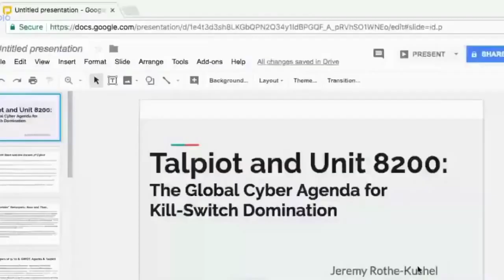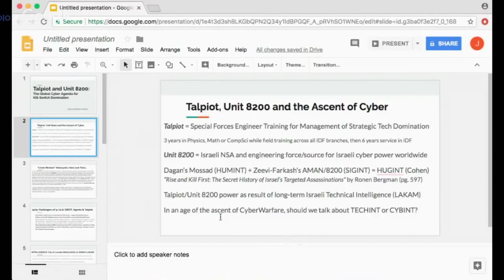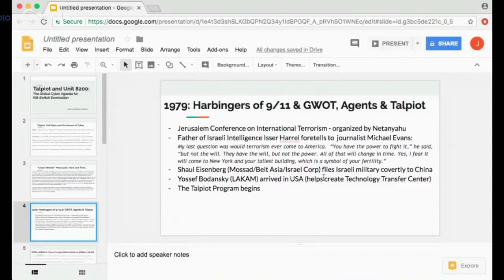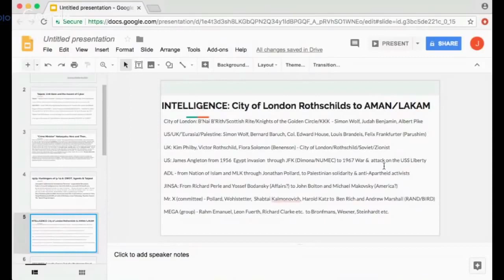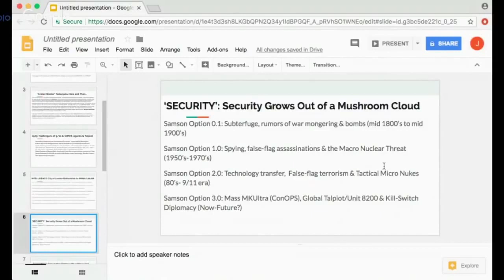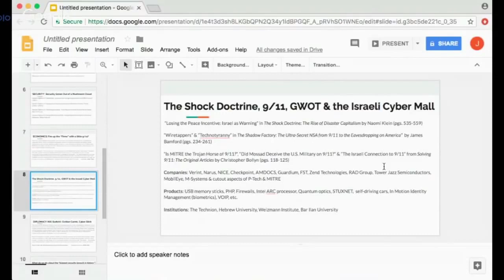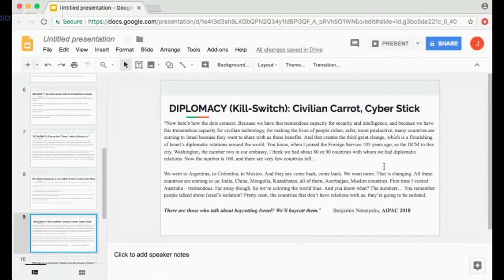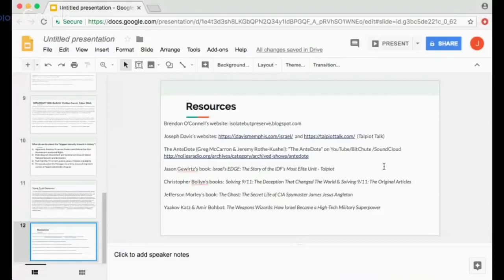Talpiot & Unit 8200: The Global Cyber Agenda for Kill Switch Domination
Jeremy Rothe-Kushel – Talpiot and Unit 8200: The Global Cyber Agenda for Kill-Switch Domination.

Talpiot is Special Forces Engineer Training for Management of Strategic Tech Domination.

The Talpiot Program, a long-term Israeli Military Intelligence strategic initiative to give the Israeli War State a permanent technological edge, was rolled out in 1979.

Coincidentally, this was the same year the modern “War on Terror” had its public-policy birth at the infamous 1979 Jerusalem Conference on International Terrorism.

While the SECURITY and INTELLIGENCE results of Talpiot heightened the effectiveness of Unit 8200 (Israel’s NSA, co-producers with CIA of the Stuxnet industrial virus), the deep corporatist ECONOMIC impact only got super-charged in the wake of the 9/11 false-flag.

Now we face “Crime Minister” Netanyahu's claims for a next-generation "Samson Option" of “kill-switch DIPLOMACY,” powered by Talpiot to hold the world’s databases, hardware backdoors, and critical infrastructure hostage.
1979: Harbingers of 9/11 & GWOT, Agents & Talpiot

- Jerusalem Conference on International Terrorism - organized by Netanyahu
- Father of Israeli Intelligence Isser Harrel foretells to journalist Michael Evans: My last question was would terrorism ever come to America. “You have the power to fight it,” he said, “but not the will. They have the will, but not the power. All of that will change in time. Yes, I fear it will come to New York and your tallest building, which is a symbol of your fertility.”

- Shaul Eisenberg (Mossad/Beit Asia/Israel Corp) flies Israeli military covertly to China
- Yossef Bodansky (LAKAM) arrived in USA (helps create Technology Transfer Center)
- The Talpiot Program begins
INTELLIGENCE: City of London Rothschilds to AMAN/LAKAM

City of London: B’Nai B’Rith/Scottish Rite/Knights of the Golden Circle/KKK - Simon Wolf, Judah Benjamin, Albert Pike

US/UK/’Eurasia’/Palestine: Simon Wolf, Bernard Baruch, Col. Edward House, Louis Brandeis, Felix Frankfurter (Parushim)

UK: Kim Philby, Victor Rothschild, Flora Solomon (Benenson) - City of London/Rothschild/Soviet/Zionist

US: James Angleton from 1956 Egypt invasion through JFK (Dimona/NUMEC) to 1967 War & attack on the USS Liberty

ADL - from Nation of Islam and MLK through Jonathan Pollard, to Palestinian solidarity & anti-Apartheid activists

JINSA: From Richard Perle and Yossef Bodansky (Affairs?) to John Bolton and Michael Makovsky (America?)

Mr. X (committee) - Pollard, Wohlstetter, Shabtai Kalmonovich, Harold Katz to Ben Rich and Andrew Marshall (RAND/BIRD)

MEGA (group) - Rahm Emanuel, Leon Fuerth, Richard Clarke etc. to Bronfmans, Wexner, Steinhardt etc.

DIPLOMACY (Kill-Switch): Civilian Carrot, Cyber Stick

“Now here’s how the dots connect. Because we have this tremendous capacity for security and intelligence, and because we have this tremendous capacity for civilian technology, for making the lives of people richer, safer, more productive, many countries are coming to Israel because they want to share with us these benefits. And that creates the third great change, which is a flourishing of Israel’s diplomatic relations around the world. You know, when I joined the Foreign Service 105 years ago, as the DCM to this city, Washington, the number two in our embassy, I think we had about 80 or 90 countries with whom we had diplomatic relations. Now the number is 160, and there are very few countries left…
We went to Argentina, to Colombia, to Mexico. And they say come back, come back. We want more. That is changing. All these countries are coming to us: India, China, Mongolia, Kazakhstan, all of them, Azerbaijan, Muslim countries. First time I visited Australia – tremendous. Far away though. So we’re coloring the world blue. And you know what? The numbers… You remember
people talked about Israel’s isolation? Pretty soon, the countries that don’t have relations with us, they’re going to be isolated. There are those who talk about boycotting Israel? We’ll boycott them.”
 - Benjamin Netanyahu, AIPAC 2018